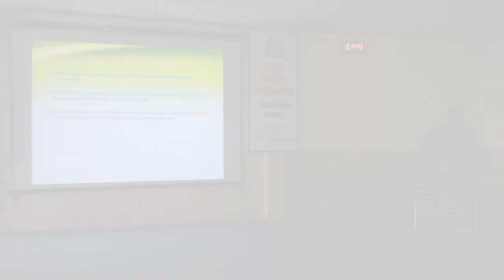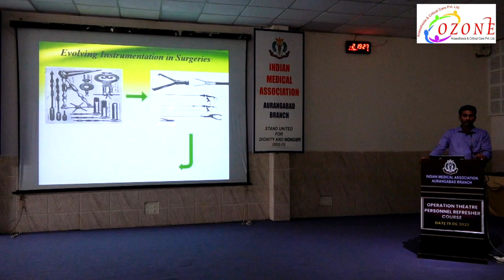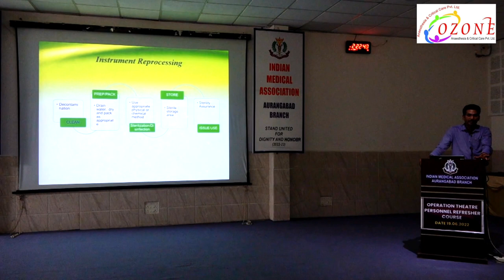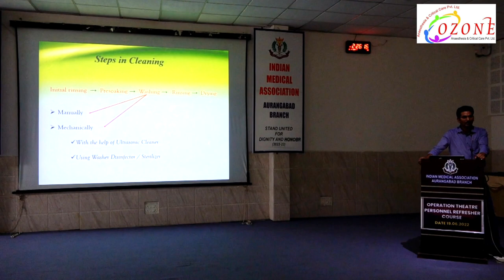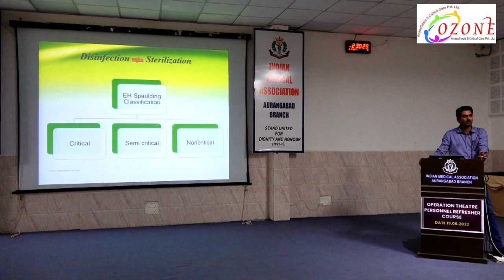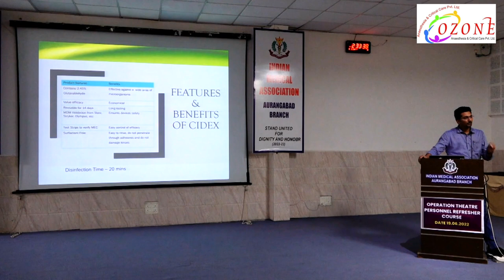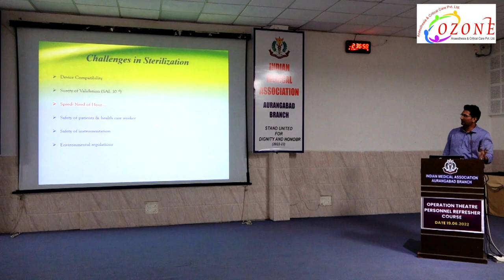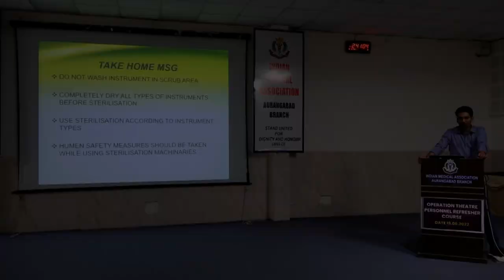Surgical Instruments Cleaning & Autoclave Tips & Tricks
Dr Mukesh Rathod, Laparoscopic Surgeon & Director, GI1 Hospital, talks about how to clean surgical instruments & how to autoclave these delicate instruments without any damage. This lecture was delivered in "OT Personnel Refresher Course 2022" which was organized by Ozone Anaesthesia Group & IMA Aurangabad.